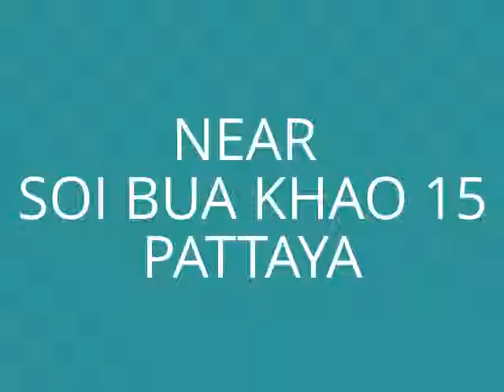PATTAYA KARAOKE BAR(PRINCESS BAR LEK & MAUNG) MAM'S STYLE - I'M ALIVE - YOUTUBE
THE BEST KARAOKE BAR IN SOI BUA KHAO(NEAR SOI BUA KHAO 15)PATTAYA.
THE BEST KARAOKE SYSTEM FROM EUROPE &U.S.
THE BEST KARAOKE SONGS LIKE (SUNFLY,EASY,ZOOM,CHART BUSTER,PIONEER,SOUND CHOICE )AND MORE.
WE SING LATEST NEW SONGS & OLDIES GOLDIES 50'S,60'S AND IRISH SONGS.
NICE & ROMANTIC PLACE WITH LOVELY GIRLS.